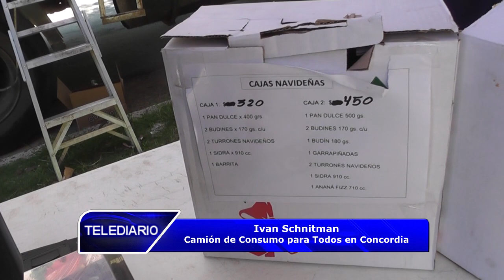Camión - CONSUMO PARA TODOS en Concordia